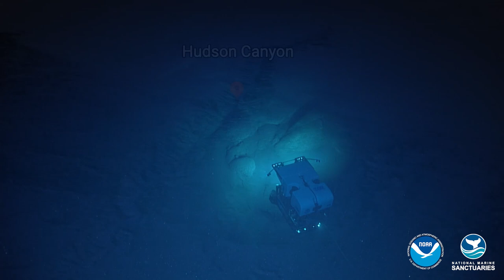Proposed Designation of Hudson Canyon National Marine Sanctuary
NOAA's Office of National Marine Sanctuaries invites the public to participate in the first step in the process to potentially designate a new national marine sanctuary off the coast of New York and New Jersey. The Wildlife Conservation Society submitted a nomination for a Hudson Canyon National Marine Sanctuary in November 2016, noting that the area provides a wide range of benefits to New York and New Jersey residents such as clean air, fresh water, recreation, and food.